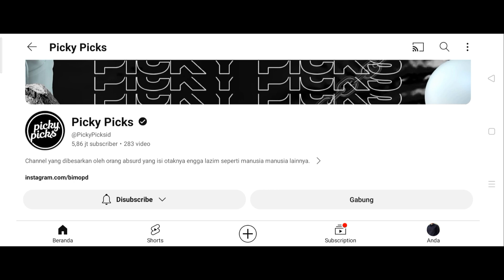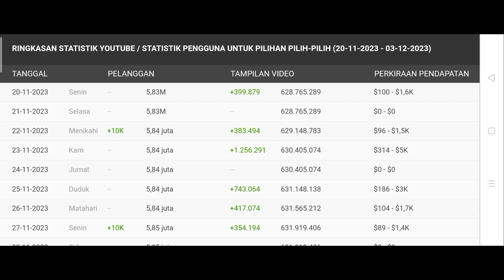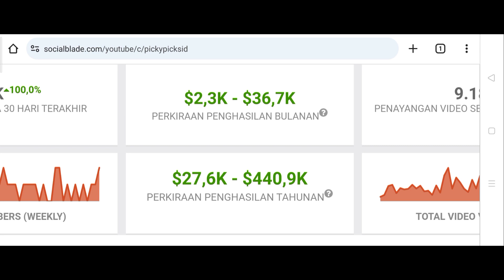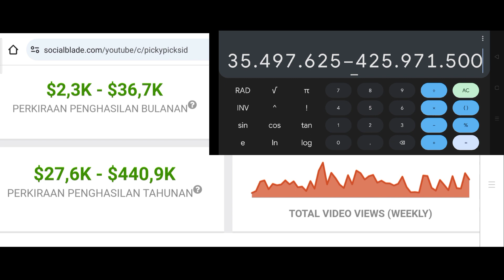Gaji Youtube Picky Picks Terbaru 🤑💵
Hello Guys saya review gaji Youtube terbaru picky Picks semoga bermanfaat 🙏